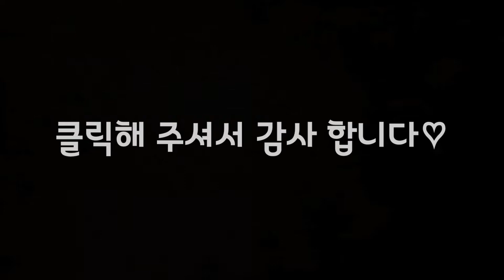AM06:30 드론 뷰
*오전06:30.

음악의 출처 알림은 매너 입니다.^^
Nocopyright music
Sappheiros-Falling